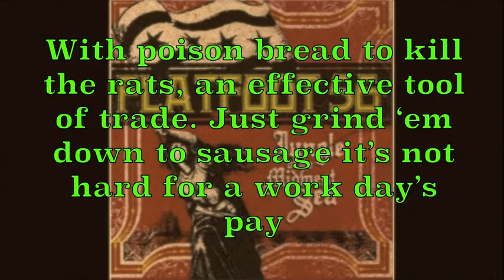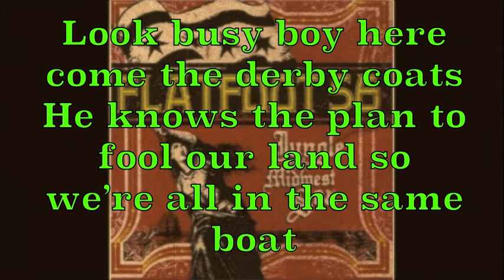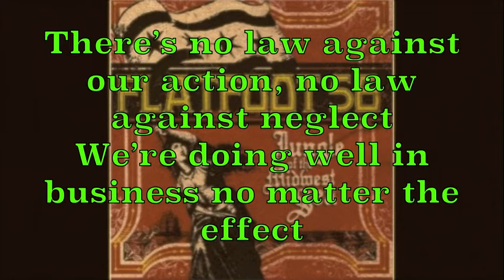Flatfoot 56 - Jungle of the Midwest Sea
Jungle of the Midwest Sea from Flatfoot 56's album Jungle of the Midwest Sea.